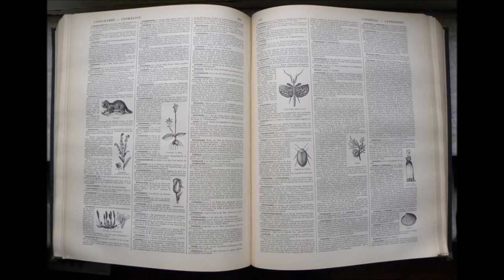Annexite | Dictionnaire français audio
Définition du terme Annexite.
Nom commun féminin.
En Gynécologie, Inflammation des annexes de l’utérus (trompes et ovaires).
Autre définition : Inflammation des annexes respiratoires.
Autre définition : Manie de joindre des annexes aux documents.
Synonyme : salpingo-ovarite.

Le contenu de la source a été modifié en vue d’une utilisation plus pratique au format audio. L'utilisation de cette piste audio est totalement libre.